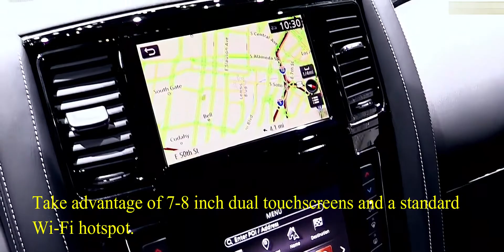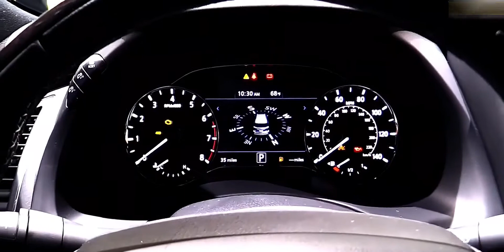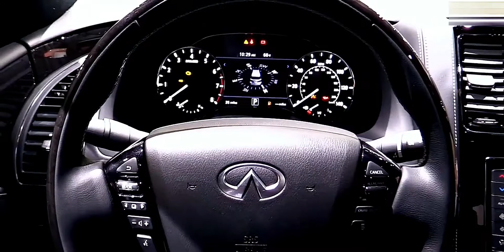2021 Infiniti QX 80 - Luxury SUV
2021 Infiniti QX 80 - Luxury SUV

If you find any of your copyrighted material in this video, please leave me a message so we can resolve the issue.